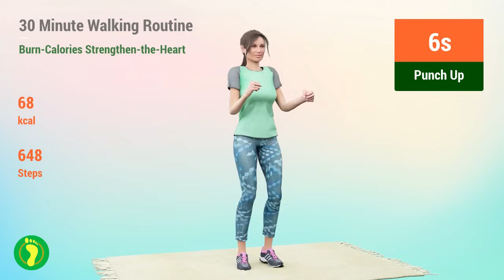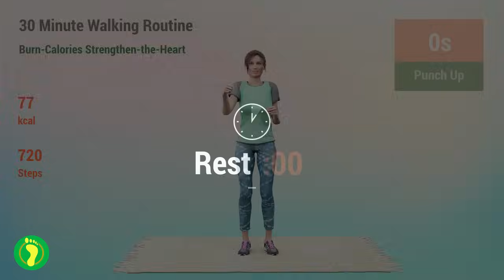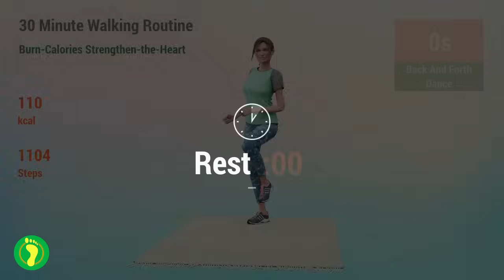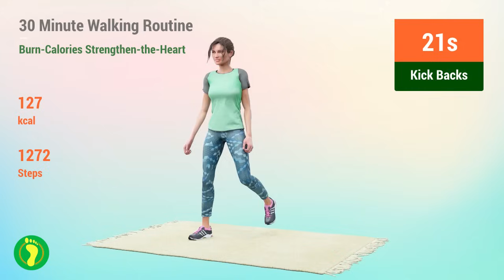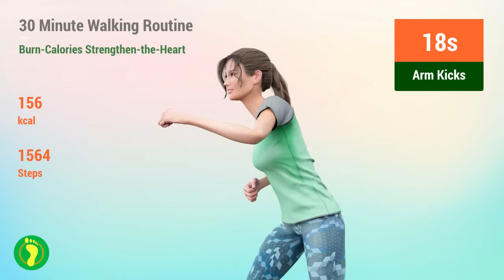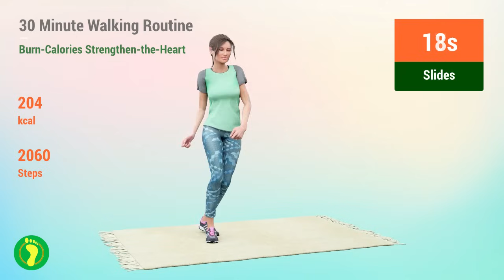Intense 30 Minute Walking Routine - Burn Calories and Strengthen your Heart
Hey guys! Today, we're going to take an intense 30-minute walk to burn a lot of calories in the comfort of your home. This walk is perfect for those who want to exercise but don't have much time or can't leave the house. Let's start with a quick warm-up, moving your arms and legs to prepare your body. Next, we will increase the pace, walking faster and raising our knees. Let's add arm movements to intensify the exercise and burn even more calories. Remember to maintain good posture and breathe deeply. If you need to, take quick breaks to catch your breath, but try to maintain your pace. Ready to get started? So let's go! 💪

TIMECODES:

00:00 Back And Forth Dance
00:38 Hand Claps
01:09 Double Hip Touch
01:39 Kicks
02:10 Kick Backs
02:41 Knee Lifts
03:12 Leg Curl Pulls
03:42 Knee Raises
04:13 Side Elbows
04:44 Side Arms
05:14 Rest
05:30 Arm Step Backs
06:00 Arm Kicks
06:31 Box Walk
07:02 Leg Curl Pulls
07:33 Crab Walk
07:56 Windmill
08:26 Punch Up
08:57 Toe Taps
09:28 Skaters 2
09:59 Rest
10:14 Punch Up
10:45 Walk And Pump
11:15 Kayak Walk
11:46 Fly Walk
12:17 Slides
12:47 Mini Side Lunge
13:18 Knee Lifts
13:49 Mini Squats
14:20 Rest
14:43 Back And Forth Dance
15:13 Hand Claps
15:44 Double Hip Touch
16:15 Kicks
16:46 Kick Backs
17:16 Knee Lifts
17:47 Leg Curl Pulls
18:18 Knee Raises
18:48 Side Elbows
19:19 Side Arms
19:50 Rest
20:05 Arm Step Backs
20:36 Arm Kicks
21:07 Box Walk
21:37 Leg Curl Pulls
22:08 Crab Walk
22:31 Windmill
23:02 Punch Up
23:33 Toe Taps
24:03 Skaters 2
24:34 Rest
24:49 Punch Up
25:20 Walk And Pump
25:51 Kayak Walk
26:22 Fly Walk
26:52 Slides
27:23 Mini Side Lunge
27:54 Knee Lifts
28:24 Mini Squats
28:55 Arm Reach